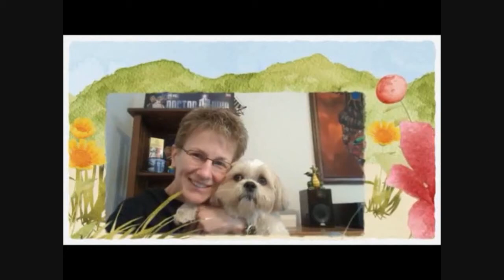Fell Creatures / Review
Fell Creatures by Barry Durham

Amazon Wish-List